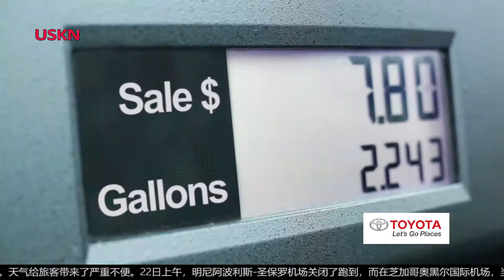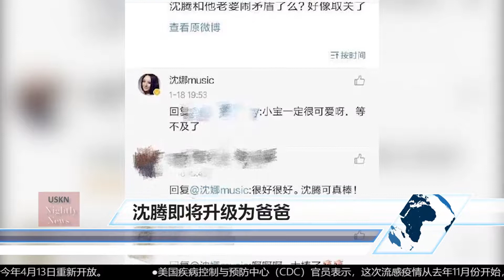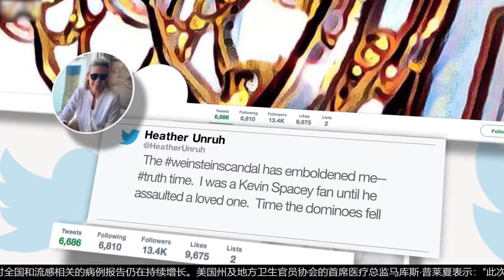USKN NEWS 01 23 18 CHINESE